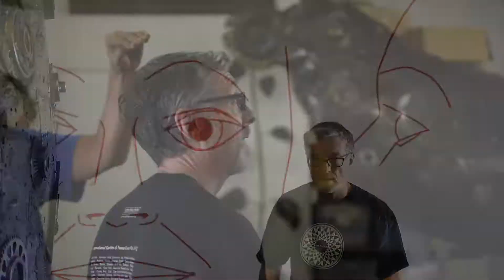An artist at work, for as long as he can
Everyday Tampa Bay video series: video by Chris Urso, Times Staff Photojournalist
PINELLAS PARK - Donald Gialanella dons a welding mask and stands on a ladder to join pieces of metal at his studio in Pinellas Park. A figure of a head takes shape as he maneuvers his torch, and the metal crackles and burns.

Gialanella, 62, uses discarded items, such as the gears of a transmission, to sculpt large-scale figures, animals and humans. His works are installed all over the country, mostly in public places. He came to Florida in November 2015, moving from California.

Months later, he was diagnosed with Parkinson’s disease, a neurodegenerative disorder with no cure.

Now, he’s racing against the inevitable.